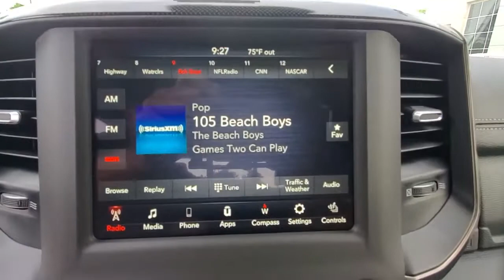2021 Ram 1500 available in Dublin, Columbus, Delaware, OH 32197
Hydro Blue Pearlcoat New 2021 Ram 1500 available in Dublin, Ohio at Crown CDJR Dublin. Servicing the Columbus, Delaware, Powell, Westerville, OH area.

3.92 Rear Axle Ratio 4 Way Front Headrests 48V Belt Starter Generator 4-Wheel Disc Brakes 6 Speakers ABS brakes Air Conditioning Alloy wheels AM/FM radio: SiriusXM Auto-Dimming Exterior Driver Mirror Auto-dimming Rear-View mirror Black Exterior Mirrors Brake assist Bucket Seats Cloth/Vinyl Low Back Bucket Seats Compass Delay-off headlights Driver door bin Dual front impact airbags Dual front side impact airbags Electronic Stability Control For More Info Call Front anti-roll bar Front Bucket Seats Front Center Armrest w/Storage Front fog lights Front License Plate Bracket Front reading lights Front Seat Back Map Pockets Front wheel independent suspension Full Length Upgraded Floor Console Fully automatic headlights GPS Antenna Input Heated door mirrors Illuminated entry Instrument Cluster Theme 5 - Rebel 2 Integrated Voice Command w/Bluetooth Leather steering wheel Low tire pressure warning Manufacturers Statement of Origin MOPAR Rebel Hood Decal Occupant sensing airbag Outside temperature display Overhead airbag Overhead console Panic alarm ParkView Rear Back-Up Camera Passenger door bin Passenger vanity mirror Power 4-Way Driver Lumbar Adjust Power Adjustable Pedals Power door mirrors Power driver seat Power steering Power windows Quick Order Package 27W Rebel Radio data system Radio: Uconnect 3 w/5 Display Radio: Uconnect 4 w/8.4 Display Rear 60/40 Folding Seat Rear anti-roll bar Rear seat center armrest Rear step bumper Rear Wheelhouse Liners Rebel Level 1 Equipment Group Remote keyless entry Remote Start System SiriusXM Radio Service SiriusXM Satellite Radio Speed control Split folding rear seat Steering wheel mounted audio controls Sun Visors w/Illuminated Vanity Mirrors Tachometer Telescoping steering wheel Tilt steering wheel Traction control Trip computer Universal Garage Door Opener Variably intermittent wipers Voltmeter Wheels: 18 x 8.0 Painted Mid-Gloss Black.brbrHydro Blue Pearlcoat 2021 Ram 1500 Rebel 4WD HEMI 5.7L V8 Multi Displacement VVT eTorquebrbrbrAwards:br * Motor Trend Automobiles of the year